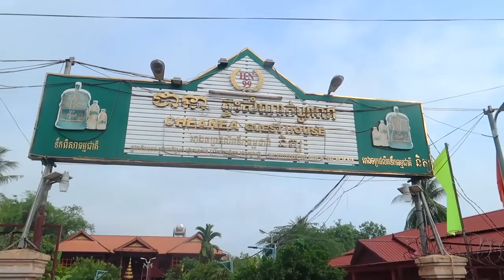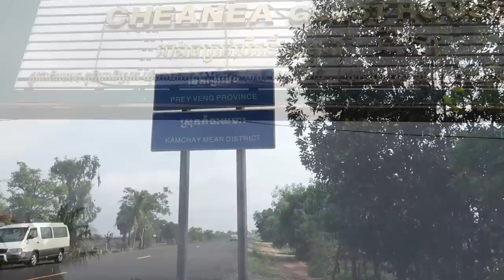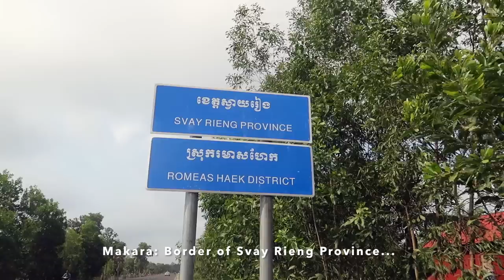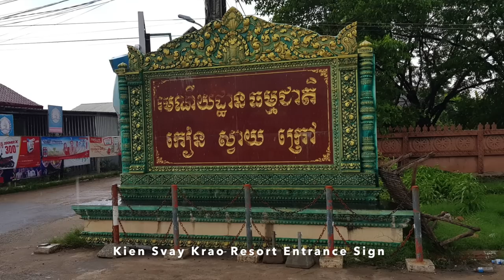5 DAYS AROUND CAMBODIA Episode 3 of 5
It's episode 3 of the Khmer Tourist Family trip (5 days - 4 nights) around Cambodia. We stayed one night at Cheanea Guest House (Traditional Khmer House) at Tbong Khmum Province. We had breakfast and continued straight to Svay Rieng Province. We took picture at border of Svay Rieng & Prey Veng province. We travel to Svay Rieng Downtown and continued to Prey Veng Province. We crossed Tsubasa bridge from Prey Veng province to Kandal province and visited Kien Svay Krao Natural resort to check out some foods for lunch. We walked around the street food market of Kien Svay resort and bought some foods...

This Video is using Canon PowerShot G7X Mark II Camera.